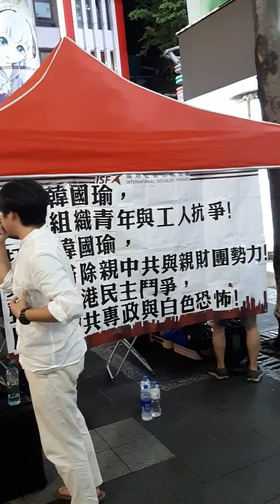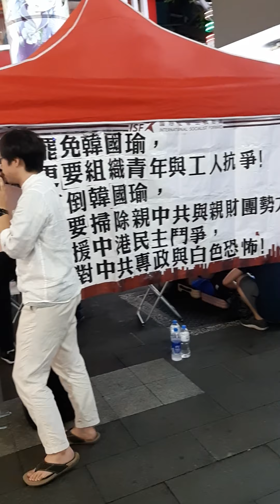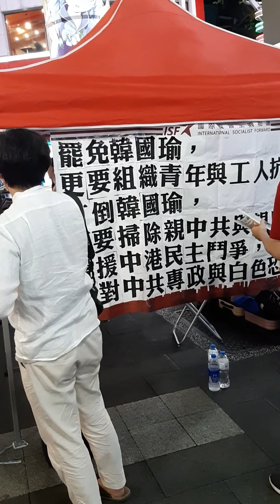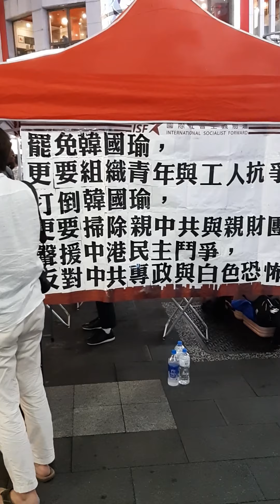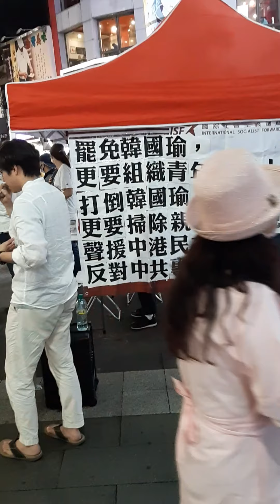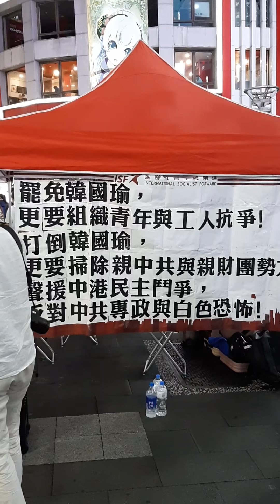罷免韓國瑜運動，ISF組織青年與工人抗爭 打倒韓國瑜，掃除親中共勢力財團。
罷免韓國瑜運動，ISF組織青年與工人抗爭 打倒韓國瑜，掃除親中共勢力財團。西門町，ISF演講，宣傳反對財團和黨國後遺症。ISF,international Socialist Forward.